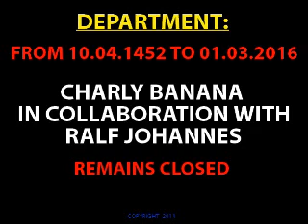DEPARTMENT : FROM 10.04.1452 TO 01.03.2016 CHARLY BANANA i. c. w. RALF JOHANNES REMAINS CLOSED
DEPARTMENT : FROM 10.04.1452 TO 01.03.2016 CHARLY BANANA i. c. w. RALF JOHANNES REMAINS CLOSED / image processing 2014 / slideshow 2014